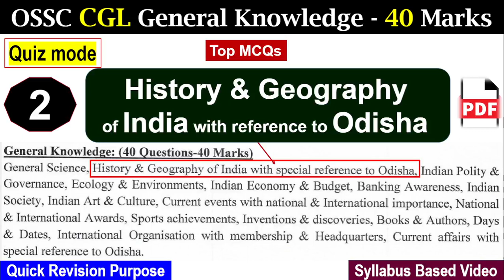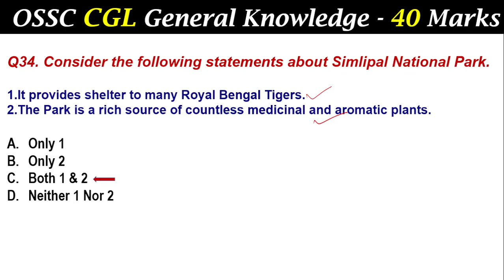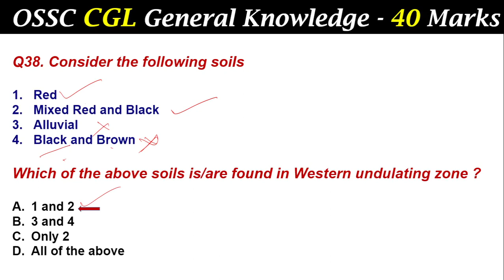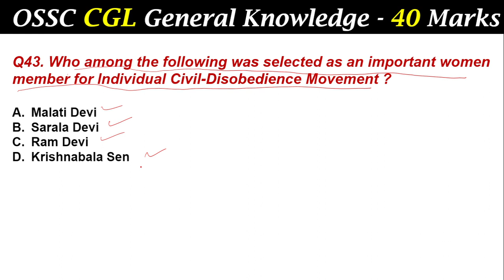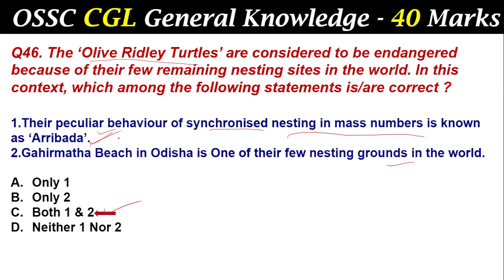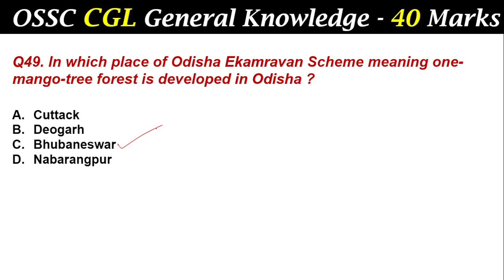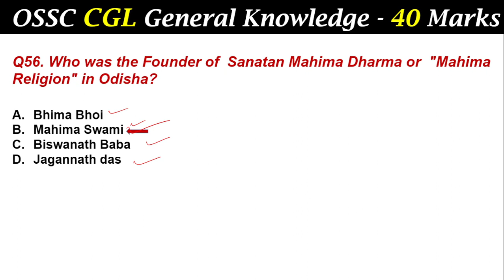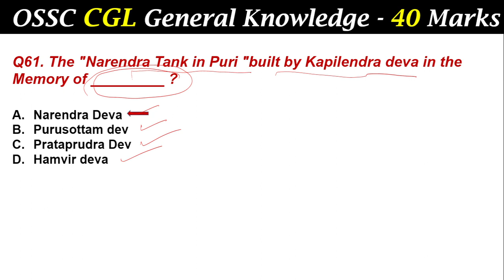Part_2 | Odisha CGL | History and Geography of India with special reference to Odisha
About The Video :
Here I presented Important MCQs India Odisha Geography & History (Part_2)
This video is for all Odisha exams like OSSC.